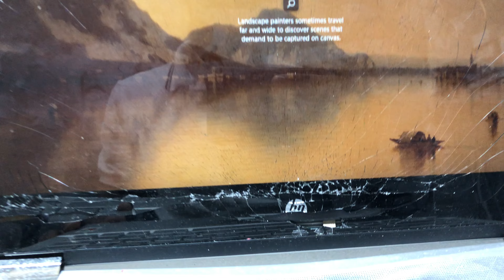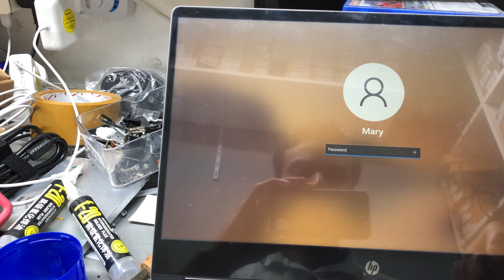HP Pavilion X360 Convertible screen replacement. HP laptop screen. changing. NEXG TECH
HP Pavilion X360 Convertible screen replacement.HP Pavilion X360 laptop Convertible screen changing.